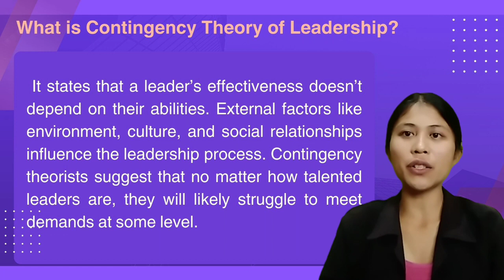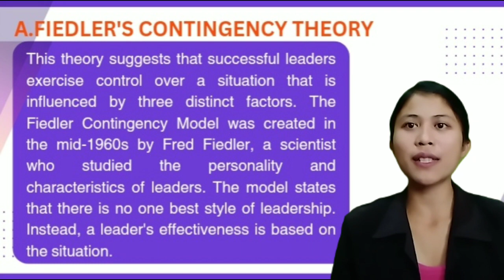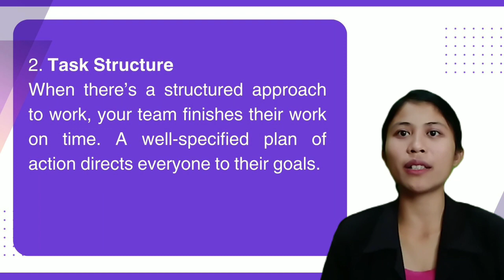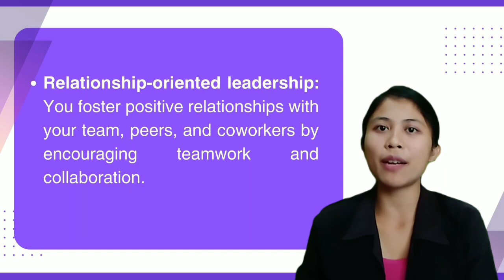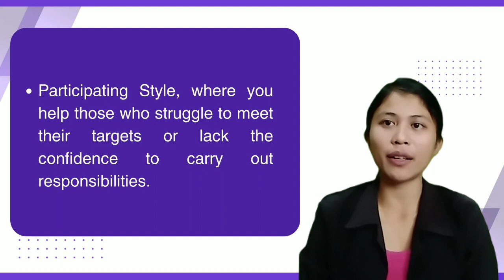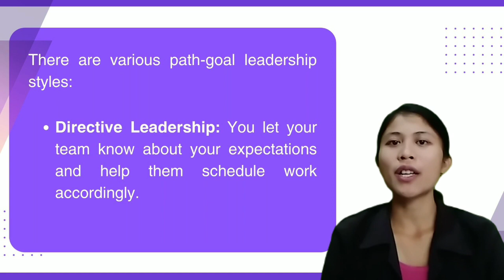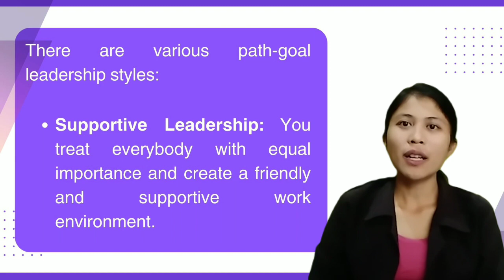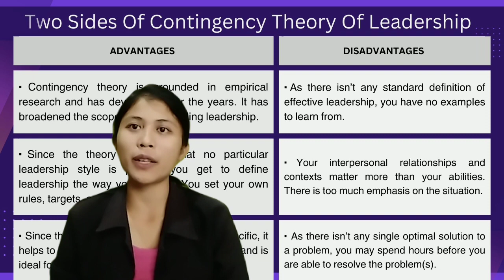Contingency Models of Leadership- Tecson, Micka C. - BSED English III